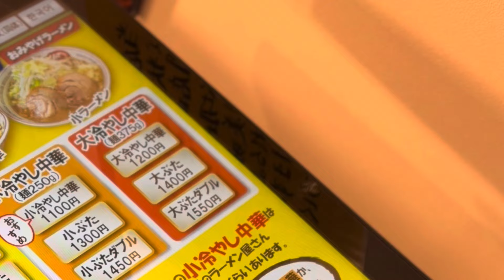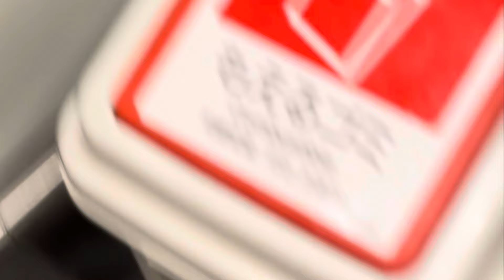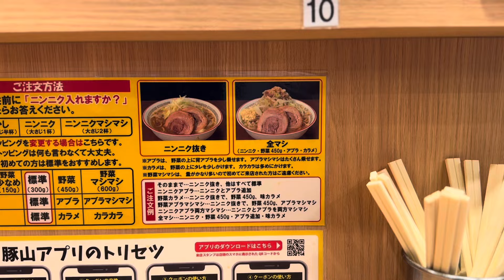【ラーメン二郎224杯目】『大ぶたダブル五反田』閉店間際すべり込み間に合う！！終電後 取材拒否 全店制覇 品川区で深夜大量に魁力屋食べてみた 0605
【ラーメン二郎244杯目】『大ぶたダブル五反田』閉店間際すべり込み間に合う！！終電後 取材拒否 全店制覇 品川区で深夜大量に魁力屋食べてみた 0605

244杯目
大ぶたダブル
五反田
閉店間際
すべり込み
間に合う！！
終電後
取材拒否
全店制覇
品川区で
深夜大量に
魁力屋
食べてみた
0605